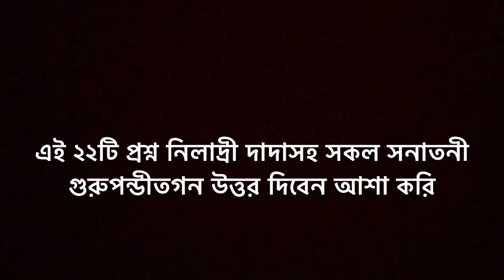মাত্র ২২ টা প্রশ্ন করেছি সারা বিশ্বের হিন্দুরা মিলে উত্তর দিতে পারেনি এখনও।